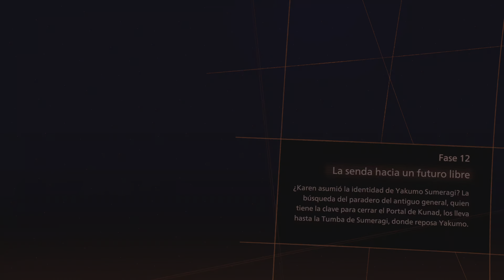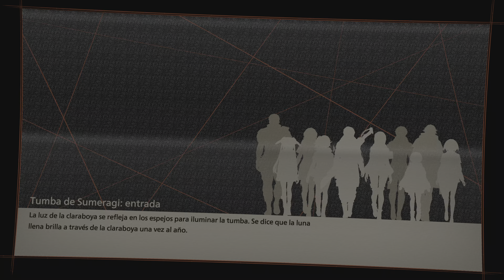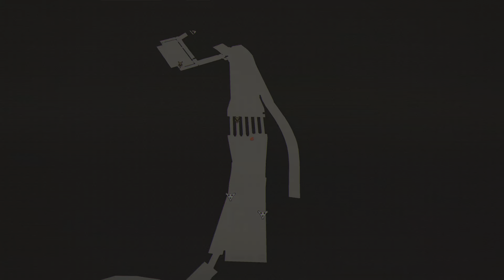SCARLET NEXUS · WALKTHROUGH · PS5 · JUEGO COMPLETO · #48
- JUEGO COMPLETO
- 4K 60 FPS HDR
- VOCES EN JAPONES
- DIFICULTAD: FACIL
- SIN COMENTAR
- PLAYSTATION 5

- Si quieres ayudar al canal para traer las últimas novedades, os dejo el enlace de mi Paypal.
- Las donaciones por Paypal harán que vuestro nombre salga en los vídeos (o se os nombre) y si se consigue comprar un juego en concreto se hará serie de ese juego.

Os puede interesar